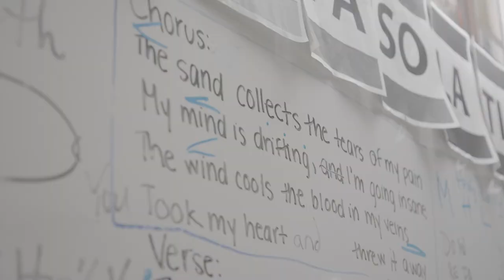COLLABORATIONS FULL EDIT FOR AUDIO Copy 01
Collaborations brings artists into classrooms to help students write an original song. Video recorded at Father John Redmond C.S.S., TCDSB, June 2022 as part of a Collaborations project with Elise LeGrow.

Supported by the Lewitt Family Foundation